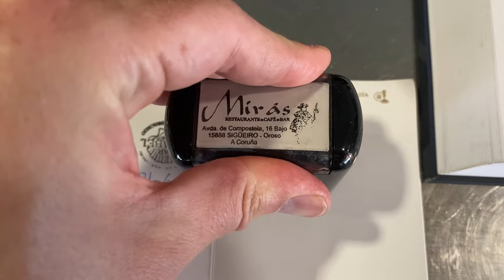The Truth About Camino De Santiago Accommodation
How to avoid the 6 BIGGEST Camino accommodation mistakes that so many pilgrims make when walking a Camino.

*They don't stock my sleeping bag liner anymore, 2 nearest comparisons from reputable brands

Do you need personalised support and guidance for an upcoming Camino? Maybe you've never walked a Camino and are unsure where to start?

Timecodes

0:26 - Important Camino Information
0:57 - Don't Forget This Essential Item.
1:42 - You Need To Take One of These
2:11 - Please, Make Them Stop!!!
2:53 - Not All Albergues Are Equal
3:57 - The Bed Race
4:24 - Don't Be Late For This
5:10 - How To Pack Light